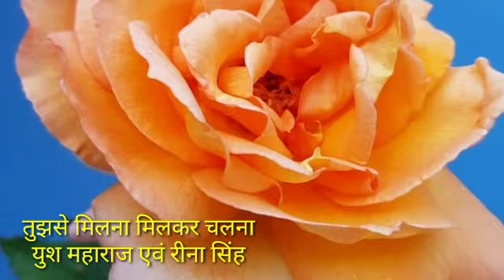milna milkar chalna -Yush maharaj and Reena singh/Yush maharaj